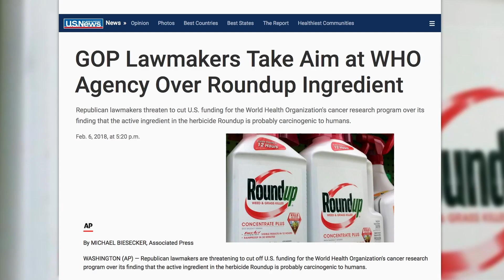Republicans Are Mad At The World Health Organization After CONFIRMING RoundUp Causes Cancer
Republicans in Washington D.C. are furious that the World Health Organization said that Roundup is a probable human carcinogen, and it is, no question. Ring of Fire’s Mike Papantonio and Peter Mougey discuss this issue.

Republicans in Washington D.C. are furious that the World Health Organization said that Roundup is a probable human carcinogen, and it is, no question. So to get back at that organization, they want the United States to completely stop funding cancer research for the World Health Organization because they didn't say what corporate America wanted them to say. And, of course, we know that corporate America runs Washington D.C., and they particularly run the Republicans and we're really seeing in this case.

Can you imagine, this organization is trying to help us. They're trying to say, "Look, you know that stuff that you're using every day in your backyard? It can cause cancer." It can cause non-Hodgkin's lymphoma. Terrible disease. Usually it's going to be fatal, okay. So the World Health Organization does a just ... There's no money from either side. There's no influence from either side. It's a down the middle study, and they say, "Absolutely, Roundup will cause this cancer," and they say that along with dozens and dozens of other studies that say, "Yes, this will cause cancer."

And California listed it on their warning labels as causing cancer, I mean, so not out on a limb, is my point, and I mean to actually threaten to cut off funding unless you remove the warning, I mean, it's absolutely crazy. I mean it's what the big stick of power will do that we're going to cut off the funding penny to get you guys to retract your opinions. I mean it's-

Amazing. Amazing, but that-

It's is-

That is absolutely exactly what's happening, and the truth is the World Health Organization has, they don't even have a dog in the fight.

No.

They just-

It's about as objective as you can get-

Yeah. They did a study-

It's not bought and paid for science.

Right. They said this-

Quasi-government-

Look, let me tell you something. Do not use Roundup. If you have Roundup in your home, throw it away. It will cause cancer. I'll be trying a case that says that and establishes that by the first of next year, and it may be the first case that establishes-

Well, you know what's behind all this. The insecticide industry gets all organized, and they put their lobbying dollars together. They go to D.C. They've spent millions and millions ... I think it's $4 million that Monsanto in the last year alone in D.C. lobbying the Republicans, and they put pressure. They put money into the organization D.C. and then you see this kind of, these kind of results out of the lobby dollar-

Peter, there's an incredible book out. I've been having to study this ad nauseam because I'm getting ready for trial. The documents are unbelievable. I saw a document today where Monsanto actually makes a presentation, and in there they talk about not only does it cause cancer, but they talk about the process of how it causes cancer. Now, they say, "Well, we didn't say that, but that's what other people are saying." Here's the point. Shouldn't you have a choice?

Absolutely.

I mean, if they're not 100% sure, shouldn't you have a choice. The doctors that are looking at this are saying there's a time when it was absolutely clear that any responsible company would've said, "We're not 100% sure, but we have enough information to lead us to believe that this stuff will cause cancer," and still the company does nothing about it.

They didn't notify the people that are using it.

Yeah.

It just seems fair.

Interesting thing about this. The Republicans are behind the company this time, but the Democrats were behind Monsanto for so long. Hillary Clinton, of course, was their big cheerleader on GMO and various things. It's amazing what money will buy in Washington D.C., absolutely incredible.